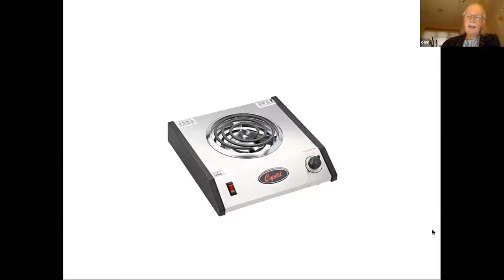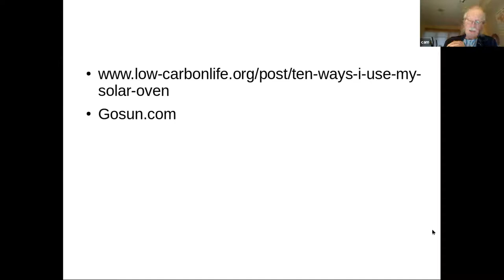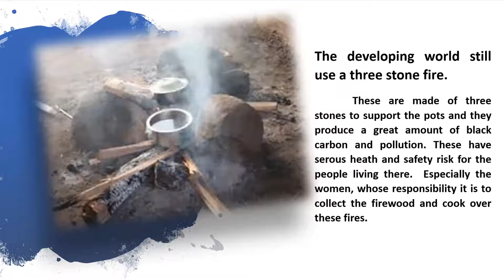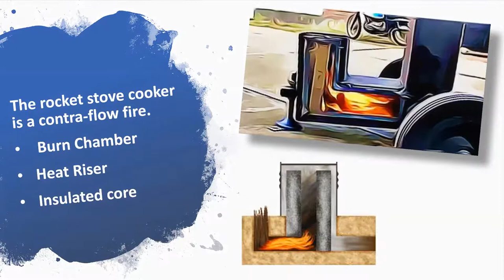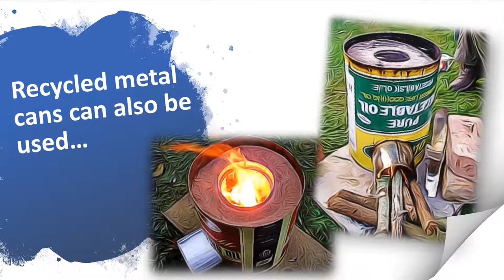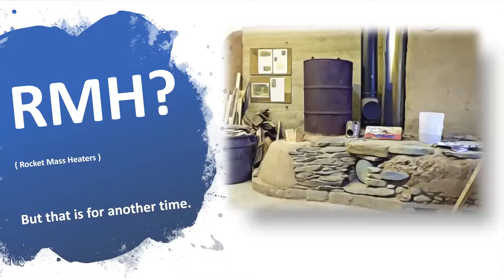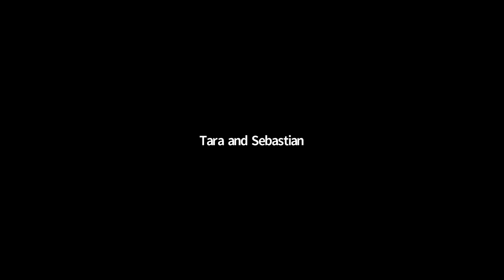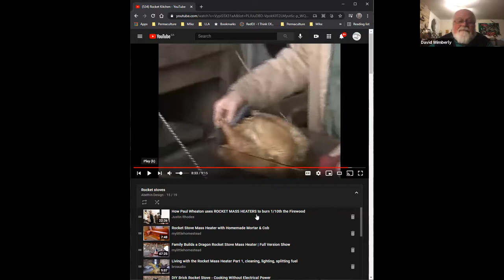Solar Cookers and Rocket Stoves Workshop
Power gone out?  Planning on going camping or off-grid, and want alternative ways to cook?  Join us for this exciting 90 minute Zoom webinar on Solar Cookers and Rocket Stoves.

Cam Farnell, Transition Bay, will be presenting on a variety of solar cookers available today, as well as some usages of his own stoves.  Learn ways to use them and even how to build simple ones. The presentation will be about two solar cookers in particular: a GoSun and a Solar Sizzler. The GoSun is an evacuated glass tube plus a curved reflector. Food goes into the glass tube on a long, narrow, metal sleeve. It’s a bit like a glass thermos bottle with a big opening at the end. The Solar Sizzler is a plastic parabolic reflector, about a metre in diameter, that concentrates sunlight onto a pot or pan.

Mike Batty, Deanery Project, is an Architectural and Permaculture designer with design preferences for sustainable, passive, beneficial, and natural building designs. It is his continuing goal to educate and promote the use of Rocket Stoves and Rocket Mass Heaters, and has been giving this type of presentations in western Canada and Cuba, as well at the Deanery Project on the Eastern Shore.

For this presentation, he will be exploring rocket stove cookers. We will learn a short history and the introduction of rocket stoves that saved lives.  We will also investigate the basic design requirements, which will include operation and materials needed to construct one. Examples will be shown to illustrate the diverse designs and uses of rocket stoves. We might even have enough time to also expand on how to heat our home and not just cook a meal.